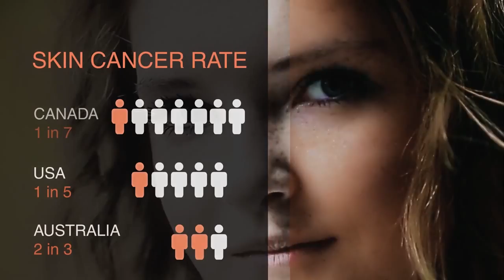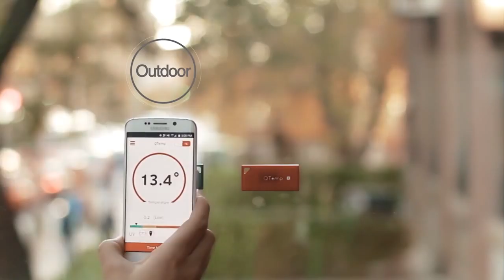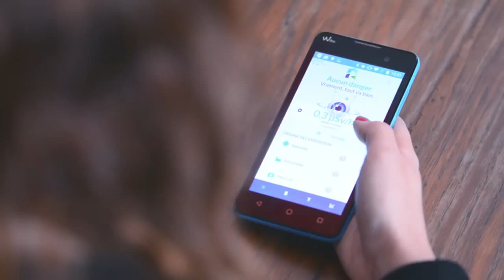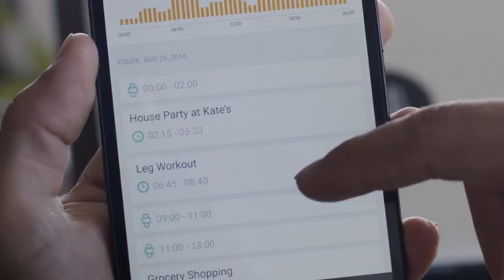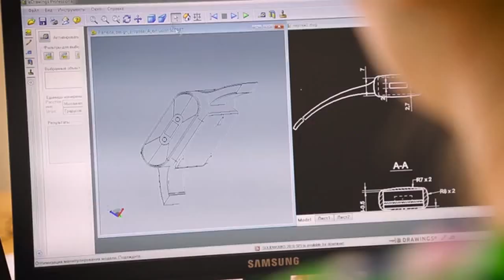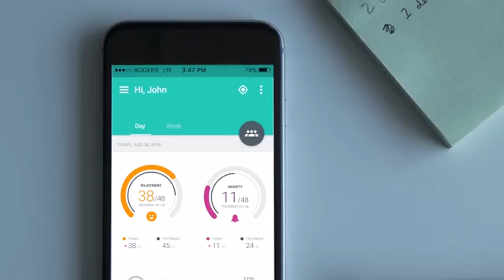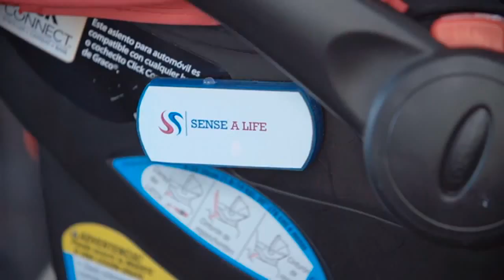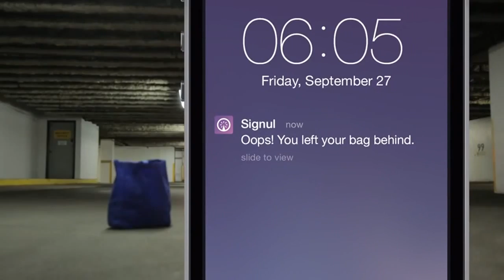6 Smart Wearable Devices You Need to See #7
Click on SHOW MORE Name and Link. Thankyou!!!

Power PomPom - Charger, Battery, BluetoothTracker and Mirror
QTemp - Track The Weather,  Protect Your Health
Rium - Keep an eye on radioactivity
Sence - A Wearable Dedicated to Making you Happy
Sense a Life - Child Saving Smart Technology
Signul - Simplify your digital life